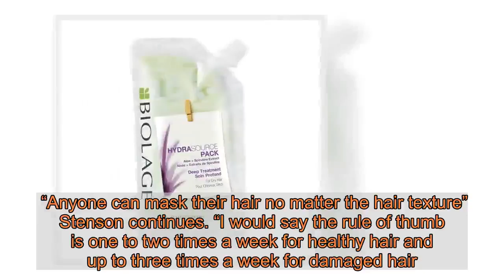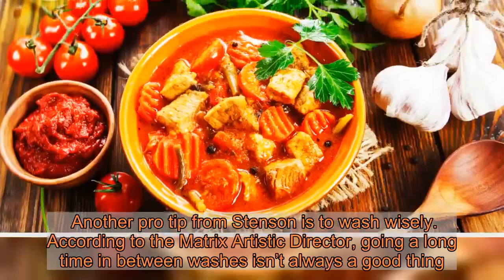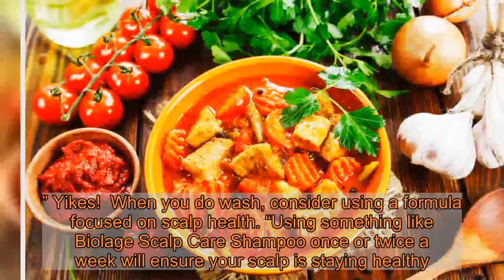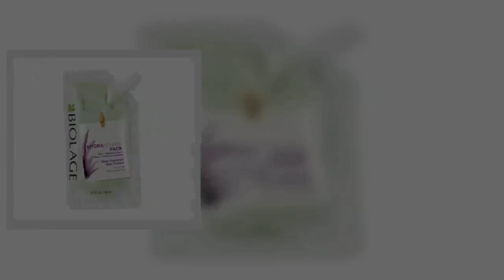Glam Squad House Call: Celebrity Hairstylist Nick Stenson Tells Us How to Care for Hair Amid COVID-1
The COVID-19 outbreak has taken an obvious toll on our beauty routine. Our hands are dry from sanitizing, our undereyes are puffy from too much snacking and our hair is in dire need of some TLC from a trusty professional.  Stars Get Real About Their Natural Hair Colors After Salons Close During COVID-19 Pandemic    So to help us out during these unprecedented times, Matrix celebrity hairstylist  talked with Us Weekly’s Stylish about the best ways to care for your hair while spending way too much time on the couch and far too little at the hair salon.  Stenson’s biggest piece of advice is to, “Mask, mask, mask!” He recommends “regular hair treatments,” such as the affordable Matrix Biolage HydraSource Deep Treatment Packs ($15).  “They come in different flavors based on what your hair needs,” says the expert, noting that there’s a formula for three popular concerns: frizziness, dryness and color-treated tresses.  “Anyone can mask their hair no matter the hair texture” Stenson continues. “I would say the rule of thumb is one to two times a week for healthy hair and up to three times a week for damaged hair.”  Teamwork! See Which Celeb Couples Do Each Other’s Hair — Including Haircuts, Hair Dye and Root Touch-Up!    Besides masking like it’s your job, the Curious Brushes founder also recommends that you “embrace your natural texture and use this time to rehab your hair,” just like you might be wearing less makeup to let your skin breathe.  “Try not to blow dry and iron your hair so much,” says Stenson. Instead of curling your hair for that Zoom meeting, consider using this time as an opportunity to experiment with hair accessories like your favorite fashion influencer.  Another pro tip from Stenson is to wash wisely. According to the Matrix Artistic Director, going a long time in between washes isn’t always a good thing.  “If you’re someone who has an oily scalp, you may need to wash more often due to oil build-up or odor,” explains the professional. “I would suggest every two days for this hair type. Someone with a dry scalp and or less oil can go up to four days.”  In between washes, the hair expert has two major video chat-approved styling tips. “One trick I like to do is spray dry shampoo at the root to absorb oil and odor, he says. “My go-to is Biolage Waterless Dry Shampoo and then combine it with a texture spray for the ends.”  But listen up: If you go too long without washing your hair, the consequences can be serious. “You will start to notice a build-up of oil an odor will build,” Stenson tells Us. “If you go too long — for example, weeks — you run the chance of the follicle getting clogged and hair loss starting to occur.” Yikes!  When you do wash, consider usi